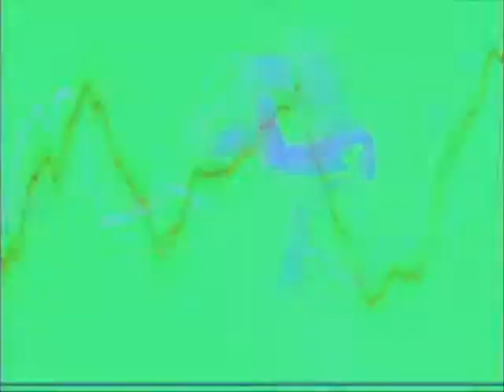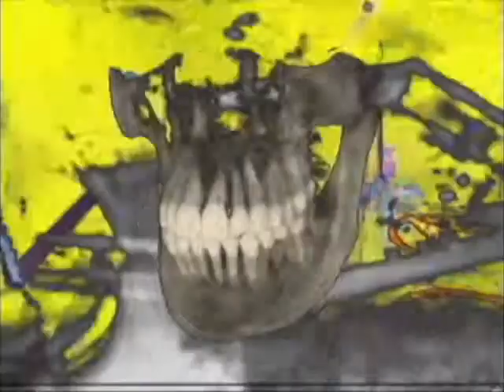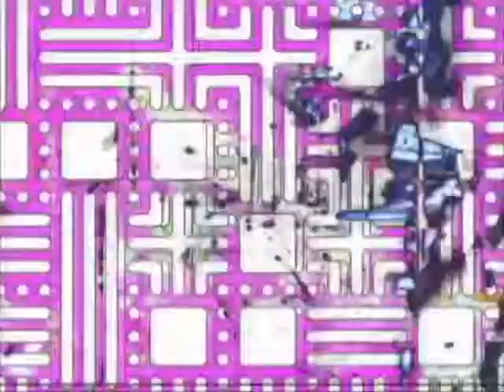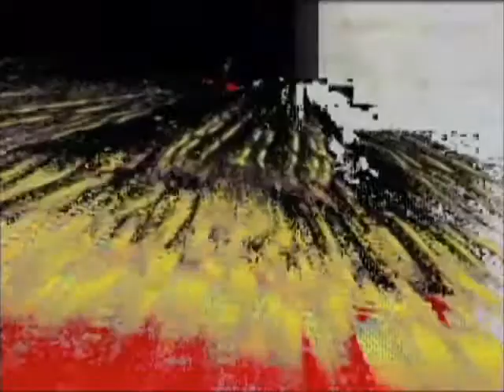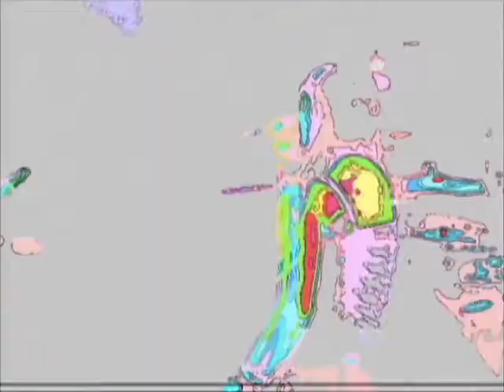Universal Measure @ Fenix 4.28.06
2 camcorders into a Mac laptop running Arkaos software.
This is a video tape of a public performance at a venue that allows videotaping.
This video was the video feed on monitors through out the venue during the performance.